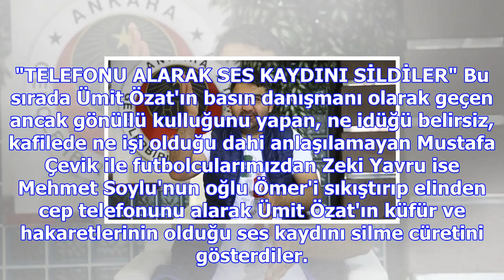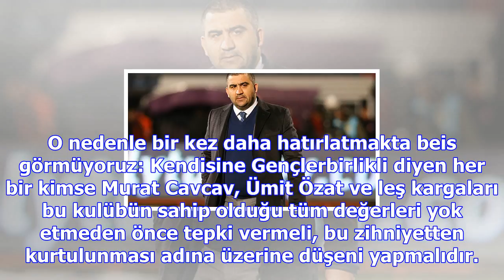Gençlerbirliği teknik direktörü ümit özat, uçakta taraftara saldırdı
Ümit Özat'ın Antalyaspor deplasmanından takımla birlikte aynı uçakla dönen Gençlerbirliği taraftarı ...